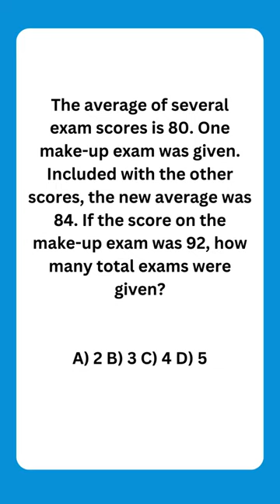NSU Admission Preparation | North South University | Bright Coaching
North South University (NSU) admission test preparation coaching is available everywhere now